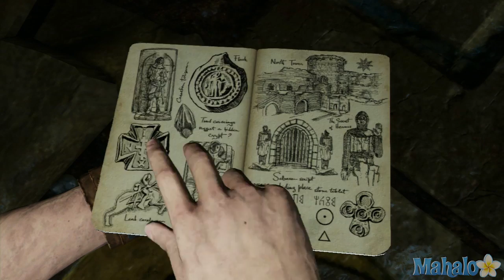'Uncharted 3' Gameplay Walkthrough - Chapter 6: The Chateau pt 3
Check out these Mahalo How-To Playlists:??How to Play We Rule on the iPad to Get 3 Stars on Angry Birds in World 1 to Get 3 Stars on Angry Birds in World 2 to Use the Droid Phone